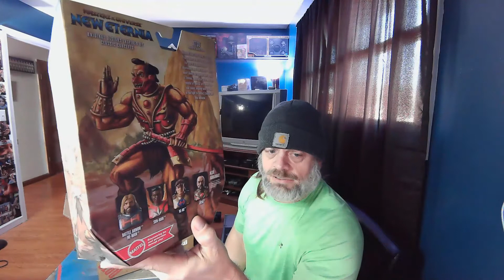Masterverse Jitsu HeRo Unboxing 11 4 22